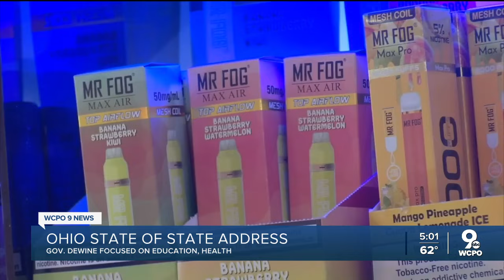Gov. Mike DeWine focuses on children's health, education in State of the State address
Ohio Governor Mike DeWine focused almost exclusively on kids and their families during his roughly hourlong State of the State address Wednesday.The governor highlighted Ohio’s expansion of programs that target reading comprehension, mental health care and affordable childcare, among other things.